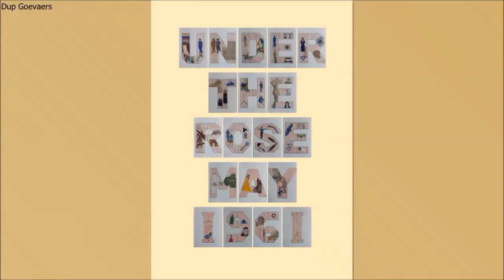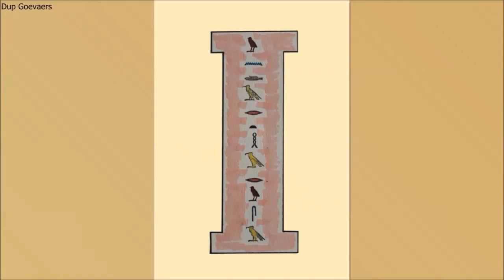Illustrating Thomas Pynchon's Under the Rose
61 drawings illustrating Thomas Pynchon's short story Under the Rose, arranged in 19 letters and numbers showing the title, and publication month. Sound track an aria performed Maria Callas from Manon Lescaut.